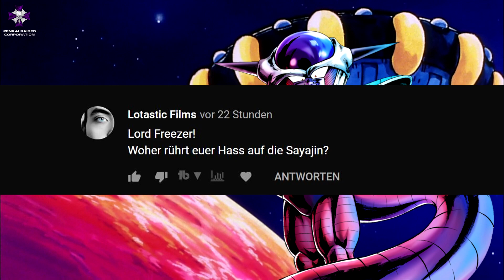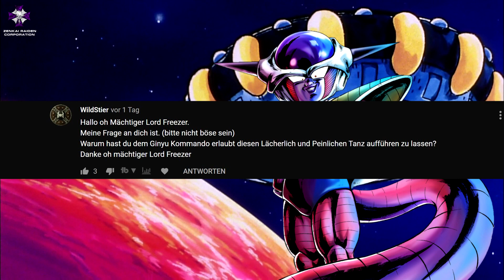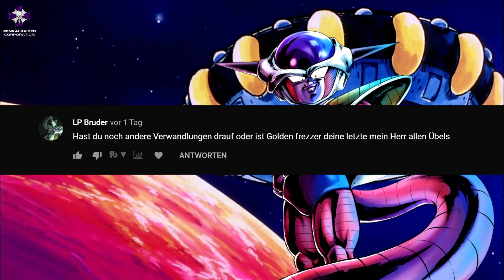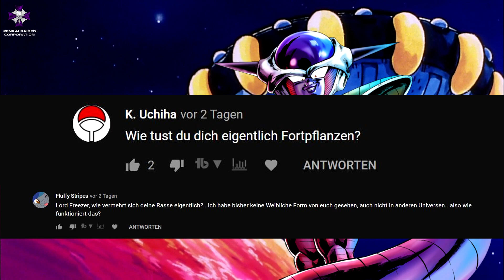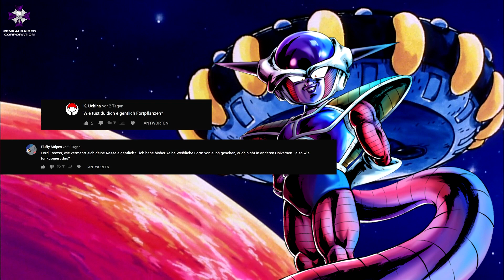DRAGON BALL Z - LORD FREEZER beantwortet eure gestellten FRAGEN!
Aktueller Spender:
Neues Discord Mitglied: Ganondorfbaum♯0964
Dragon Ball ist eine Manga-Serie des japanischen Zeichners Akira Toriyama und basiert lose auf dem Roman Die Reise nach Westen von Wu Cheng’en. Dragon Ball erschien ursprünglich von 1984 bis 1995 im Manga-Magazin Weekly Shōnen Jump und wurde später in 42 Bänden veröffentlicht. Die insgesamt 519 Kapitel umfassen über 8.000 Seiten. Darüber hinaus erfolgte zunächst eine Umsetzung in den Anime-Fernsehserien Dragon Ball und Dragon Ball Z. Aufgrund des großen Erfolgs besteht das Franchise inzwischen aus insgesamt vier Fernsehserien, 18 Kinofilmen, drei Fernsehfilmen und drei OVA, sowie einer Vielzahl von Videospielen. 1989 und 2008 folgten zwei Realfilm-Umsetzungen des Mangas. Mit etwa 156 Millionen verkauften Exemplaren in Japan und 230 Millionen verkauften Exemplaren weltweit ist Dragon Ball nach One Piece der zweitmeistverkaufte Manga aller Zeiten.
Der Manga lässt sich dem Shōnen-Genre zuordnen und beeinflusst auch heute noch bekannte Zeichner wie Eiichirō Oda, Tite Kubo, Masashi, Seishi Kishimoto und Hiro Mashima. Dragon Ball ist eine der weltweit erfolgreichsten Anime-Serien.

🟣Synchronstimme🟣